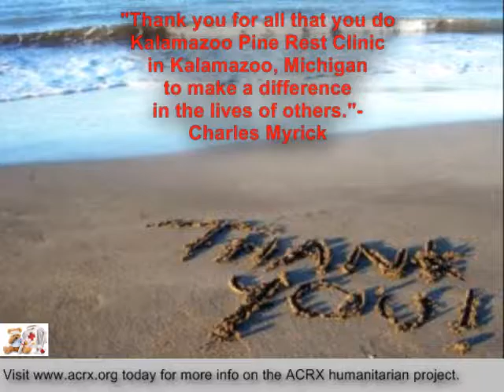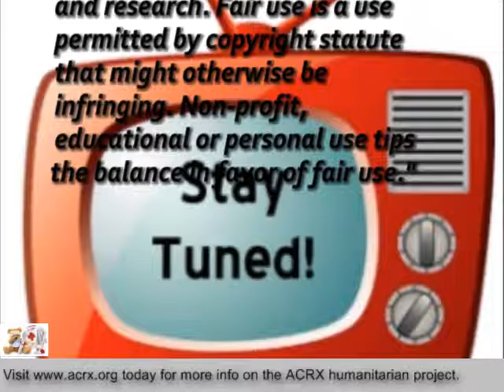Medicine Help Donated to Kalamazoo Pine Rest Clinic by Charles Myrick of American Consultants RX